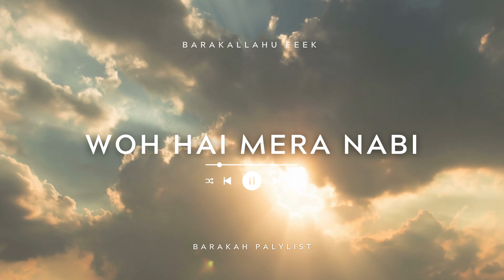Wo Hai Mera Nabi With Lyrics | Barakah Playlist | Best Nasheed | Islamic Song | Best Naat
Lyrics of Mustafa Mustafa

Mustafa Mustafa Mustafa Mustafa (saw)
Sayyad-ul-awwalin sayyad-ul-akhri
Wo hai mera Nabi wo hai mera Nabi
Tujh sa koi nahin, tujh sa koi nahin
Wo hai shams-o-duha wo hai bar-ud-duja